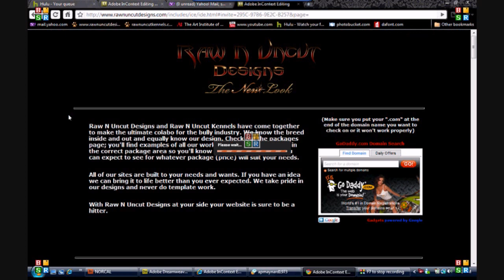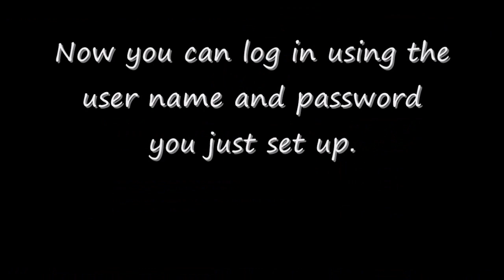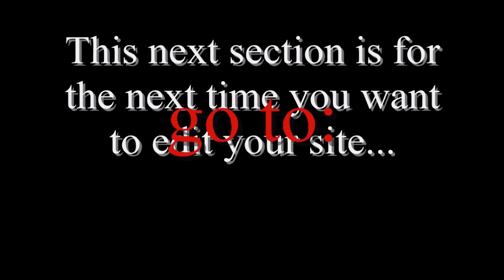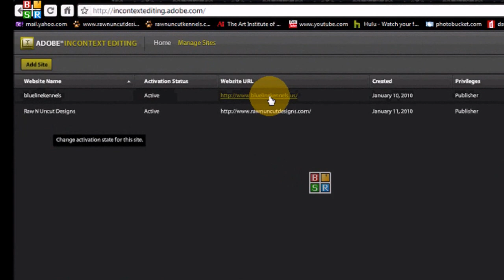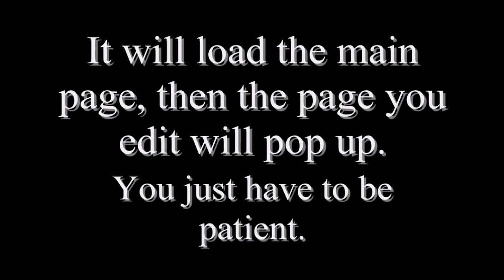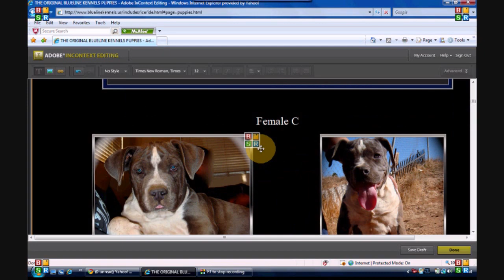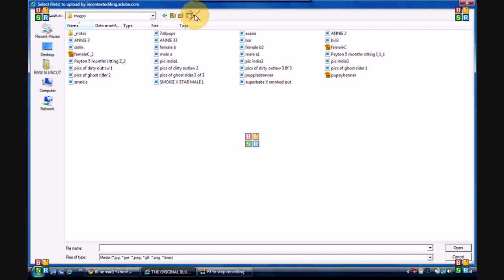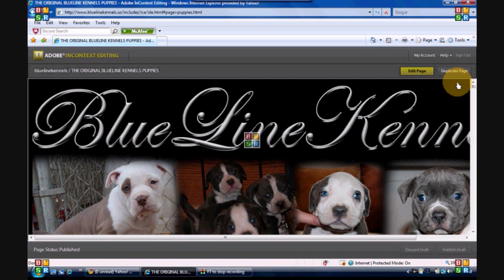Adobe Incontext Editing Tutorial For Editors & Publishers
This is a tutorial for your publishers on how they sign up, log in, and edit their site using Adobe Incontext Editing.